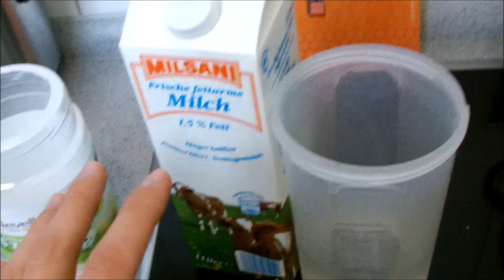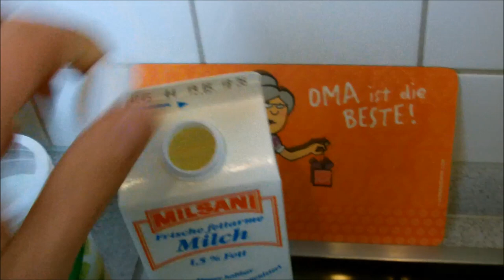Fettarmer Fitness Milchreis